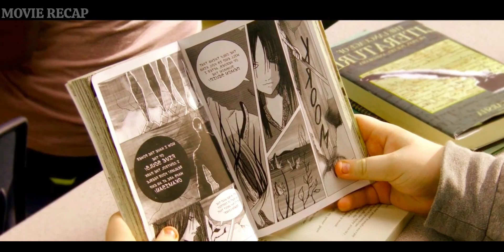Hot MILF Teacher Uses Young Firefighter | Movie Recap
Each of us, at least once dreamed of meeting someone on the road, with whom you can sleep with or think of something more interesting. We all have our fantasies.

Our heroines Meg and Kate have managed to fulfill a few. Having met a handsome firefighter named Ryan, the fire of competition erupted between the friends and they almost forgot friendship.

They discovered a new side of themselves, and the firefighter was only too happy.

Watching this retelling of the movie, you will discover a whole new of relationships, love, friendship, temptation, rivalry, entertainment, revenge and how it all changes lives. While watching the movie, you will see not only the interaction between two girlfriends and a man, but also their and weaknesses.

So we'll also talk about: Minutes movie, Minutes movie recaps, Minutes movies channel, Movie Recap. Movie Trailer. Movie Summary. Movie Review, Movie Story, Movie Recap Channel, Cinema Summary, Cinema Recaps, Cinema Recapped, Cinema Trailer, Recap In Minutes, Story Summary, Story Recap. Story Recaps, Story Trailer, Story, Story Explained, Story Trailer, Cinema story Channel, Film Summary, Film Recaps, Film Recaps, Film Story, Film Explained, Film Trailer, Film Plot Twist, Cinema Film Channel, mystery Recaps. Mystery Story. Mystery Film. Detective Recap. Detective Recaps, Detective Story. Movies Under 20 Minutes, Fox recap, Recap in minutes, Recap in Minutes channel.